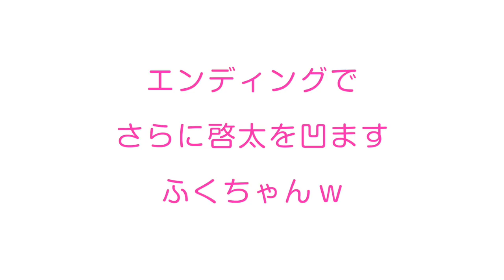【鈴木啓太】俺にMC 回ってくるのは 佐藤優樹・生田衣梨奈 (笑)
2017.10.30　モーニング娘。'17 譜久村聖バースデーイベント（21歳/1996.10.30生）